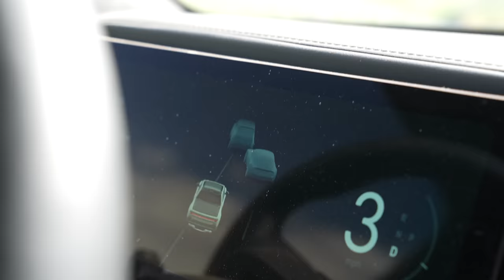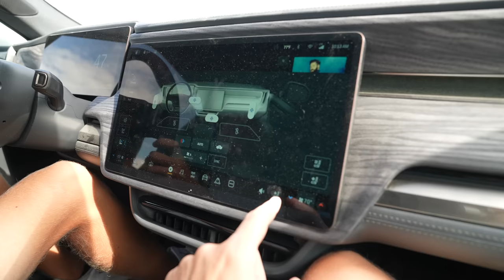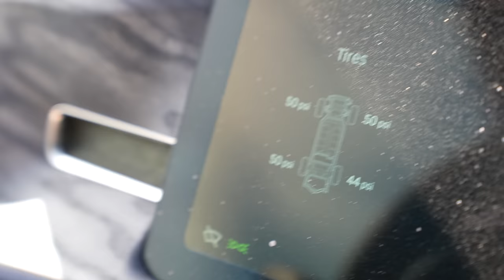Teenager Reviews Rivian Truck!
16 year old Lincoln gives his first impressions of the Rivian R1t from our friend @JerryRigEverything

He currently drives a Tesla Model Y so how does a Rivian Truck Compare?